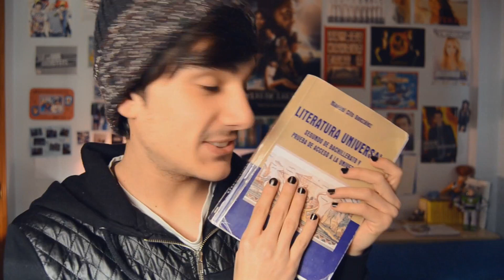HOMOSEXUALIDAD EN LA LITERATURA | SpanishQueens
¡Chico Onírico viene a hablarnos este domingas sobre la homosexualidad en la literatura!